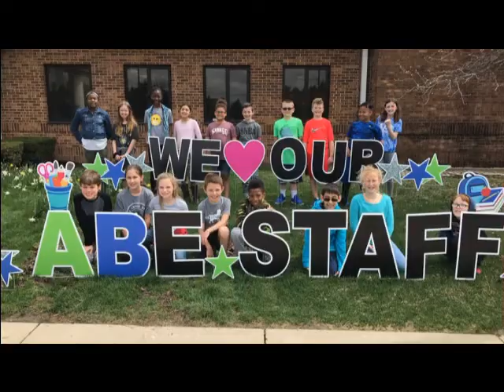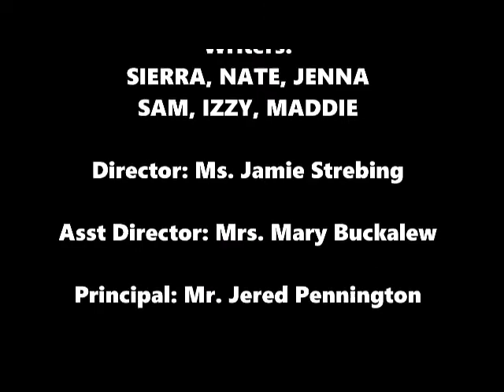9 9 19 ABE TV